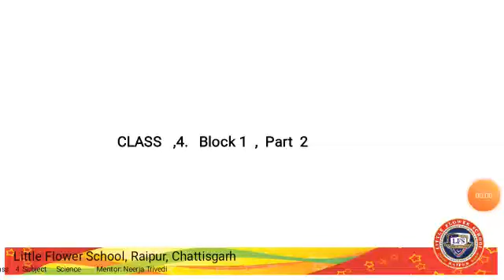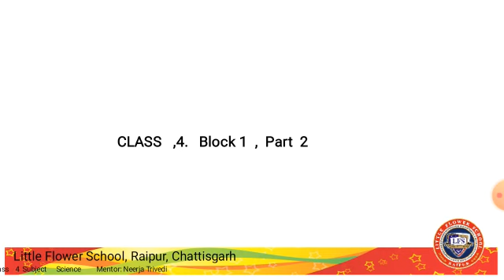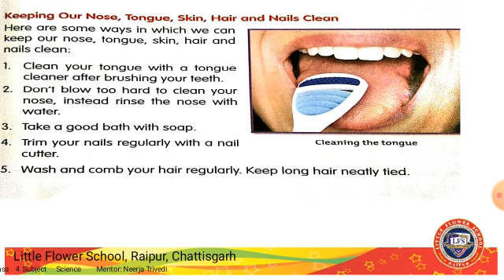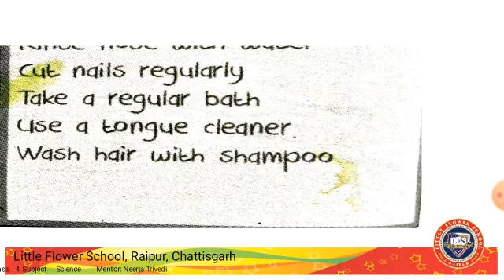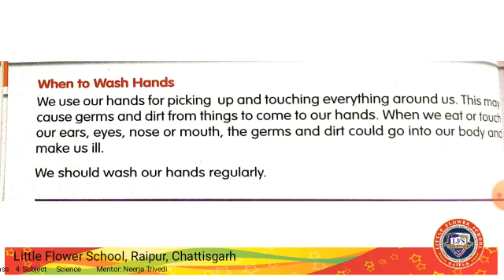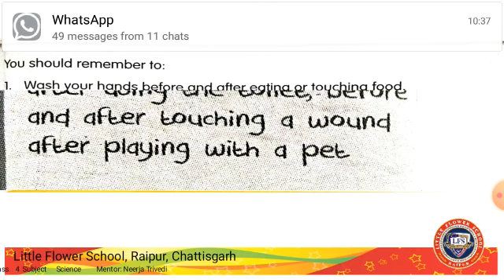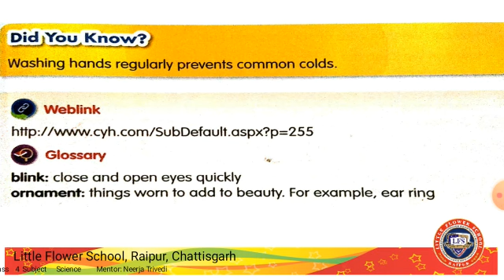Class 4 Science Block 1 part 2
video from नीरजा